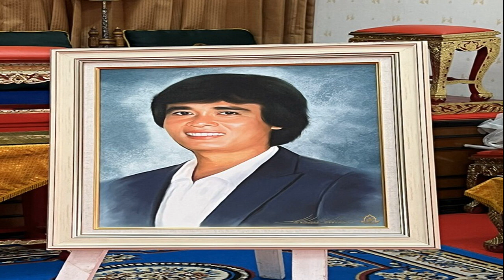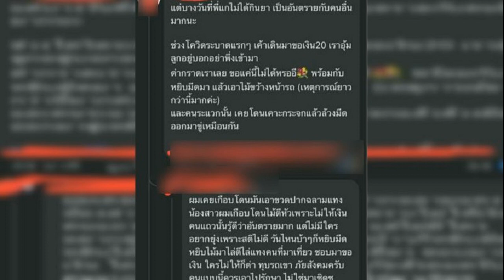เบลล่า ราณี เป็นเจ้าภาพกฐิน รวมยอดทำบุญกว่า 5 แสนบาท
คนสวยใจบุญ “เบลล่า ราณี”เป็น เจ้าภาพทำบุญกฐินสามัคคี ที่ วัดพระยาสุเรนทร์ยอด ยอดทำบุญจากตัวเองและแฟนคลับ รวมกว่า 5 แสนบาท
ขึ้นชื่อเป็นนางเอกสายบุญ ที่เดินสายไปทำบุญมาเกือบทุกที่ สำหรับนางเอกสาว เบลล่า ราณี และถึงแม้งานจะล้นตัว แต่ก็มักจะหาเวลาว่างเข้าวัดทำบุญกับคุณแม่เเละครอบครัวเสมอ และด้านแฟนคลับของนางเอกสาวก็น่ารักร่วมทำบุญด้วยทุกครั้งเช่นกัน
โดยวันนที่ (16 ต.ค. 65) เบลล่า ราณี ได้โพสต์อินสตาแกรม ขออนุโมทนาบุญครั้งใหญ่ โดยได้ระบุข้อความว่า สรุปยอดทำบุญกฐินสามัคคี วัดพระยาสุเรนทร์ค่ะ ร่วมบุญผ่านบัญชีธนาคาร รวมถึงเงินส่วนตัวของเบลและครอบครัว เป็นจำนวน 424,722.98 บาท พวงมาลัยจากแฟนคลับ และเงินสดที่ร่วมด้วยภายหลัง รวมเป็นเงินทั้งหมด 505,865.98 บาท ขออนุโมทนาบุญกับทุกท่านนะคะ งานนี้ทำเอาเหล่าคนบันเทิง รวมถึงแฟนคลับทั้งไทยเเละต่างประเทศเข้ามาร่วมอนุโมทนาบุญกันถ้วนหน้า
ซึ่งล่าสุดวันนี้ (17 ต.ค.65) ในไอจีของเบลล่าก็ต่างมีแฟนๆแท็กภาพบรรยากาศที่นางเอกสาวไปเป็นเจ้าภาพทำบุญกฐินสามัคคี ที่ วัดพระยาสุเรนทร์